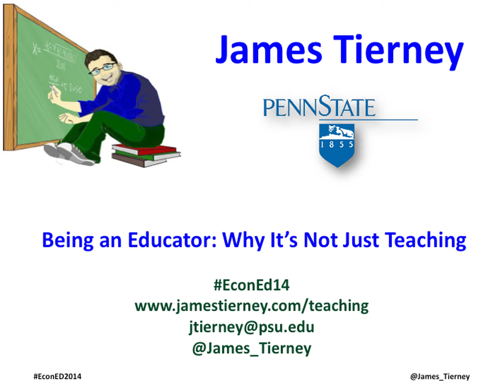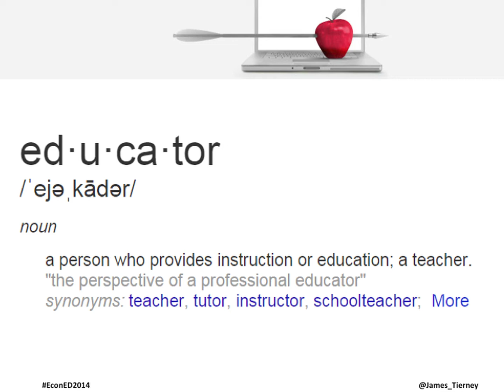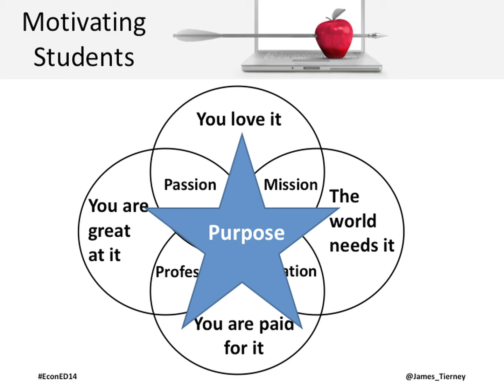James Tierney: Being an Educator: why it’s not just teaching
“You would not be attending this conference if you were just a “teacher.” You are here because you want to be an “educator.” You want to be a motivator, an inspirer, a path to a better life, and the list goes on. But as a new instructor who is just settling in, how do you become that motivator? How do you inspire your students while also developing curriculum, adding to your CV, and doing countless hours of administrative work and college service? Hopefully I can provide some tips and trick and we can have a fulfilling discussion on what it means to be an educator and why we shouldn’t just teach.“